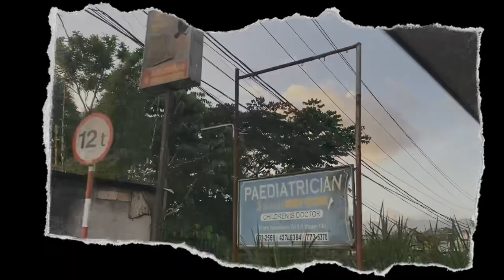Jamaica diaries | cleaning + organizing my Jamaican home, grocery shopping etc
FAQ ★

 17
2/3/06
Camera - Canon eos 250d / iPhone 11
Aquarius ♒